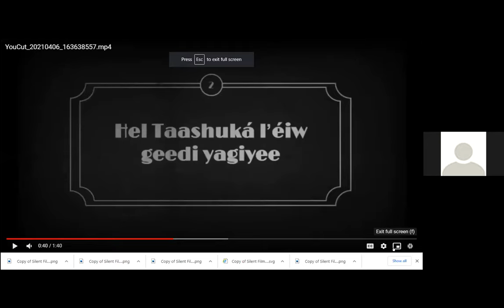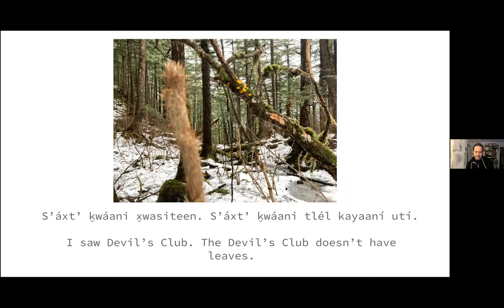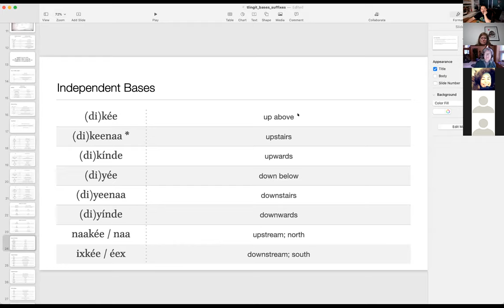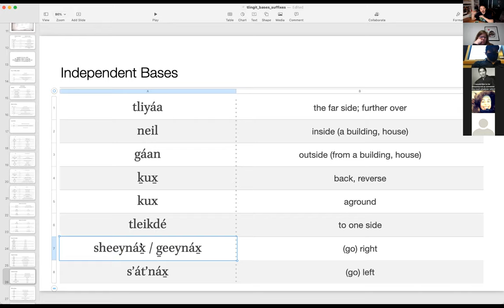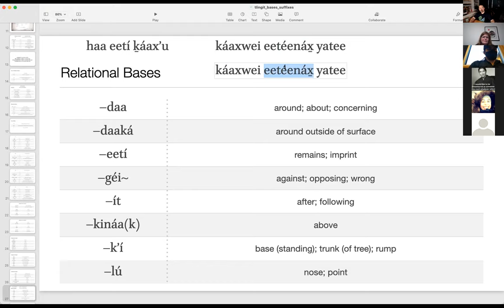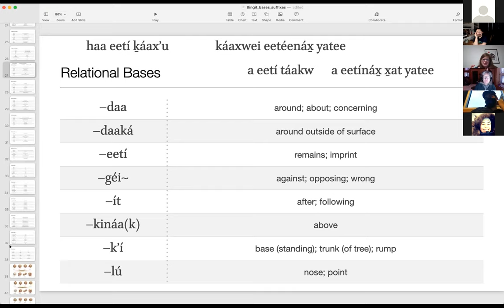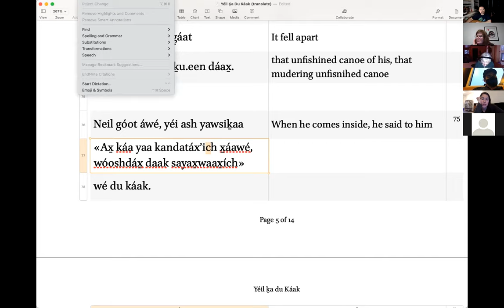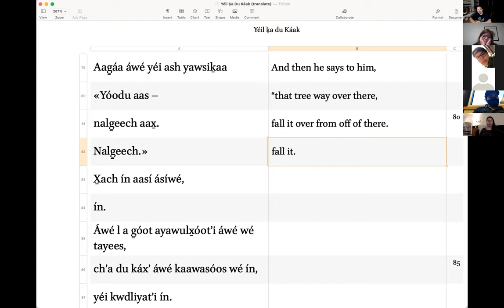Intermediate Tlingit – 20210406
Geesh Daax̱ Woogoodí Yéil, Taakw.eetí Sentences, Bases & Suffixes, Yéil ḵa Du Káak translations